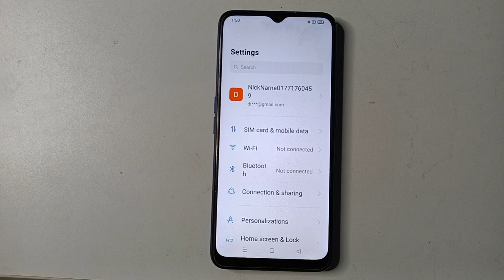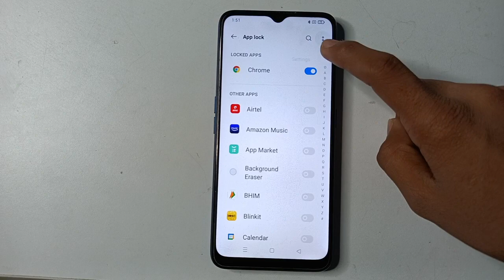Oppo A78 5G AppLock setting, how to remove AppLock, Oppo App Lock kaise set kare